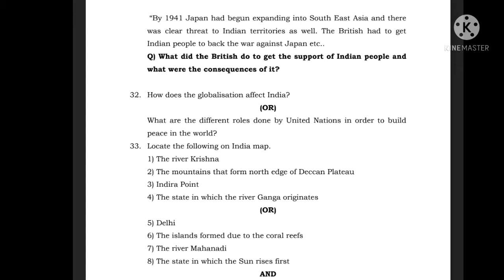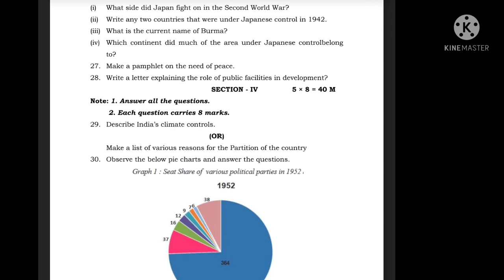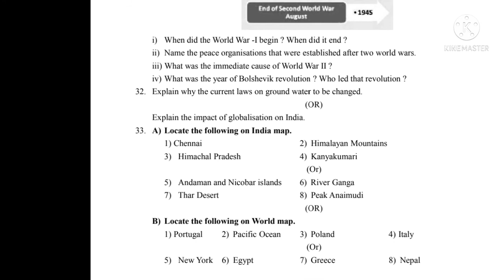Ap 10th class social 8m questions II for public exam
👇👇👇please click description  link for more social materials